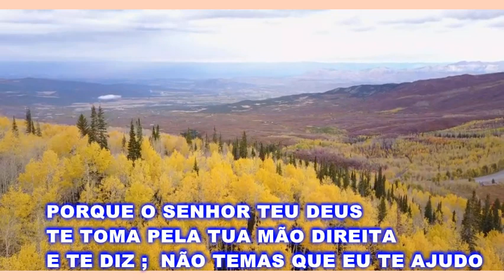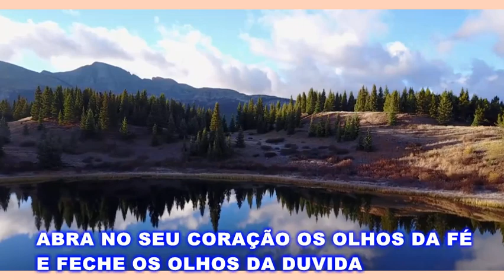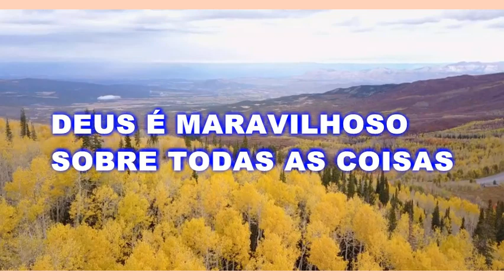AQUELE QUE TE GUARDA DEUS - MENSAGEM DE BOA TARDE COM LOUVOR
AQUELE QUE TE GUARDA DEUS - MENSAGEM DE BOA TARDE
DEUS É MARAVILHOSO SOBRE TODAS AS COISAS
LINDO LOUVOR

HINO CCB  n° 91 : NADIA NOVACOW

 Imagens do vídeo Pixabay
License  Creative Commons  CC0 1.0 Universal
Dedicação ao Domínio Público (CC0 Public Domain)
Livre para uso pessoal e comercial
Nenhuma atribuição exigida